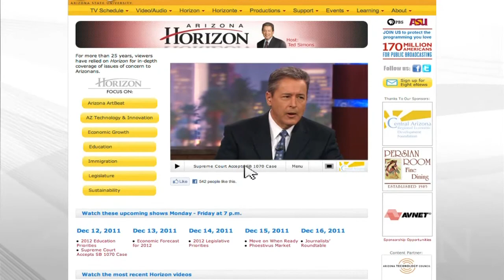Early Voting & Suntech Power Plant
New Early Voter Bills: Bills that allow a purge of the permanent early voter lists and that would restrict who can turn in ballots for others are said to be aimed at voter suppression.

Suntech Solar Power Plant Closed: The Suntech Power Holding's Goodyear solar panel assembly plant has closed. Mike Sunnucks of the Phoenix Business Journal will talk about why the plant has closed and the state of solar power businesses in Arizona.